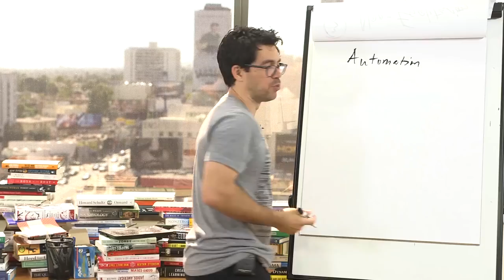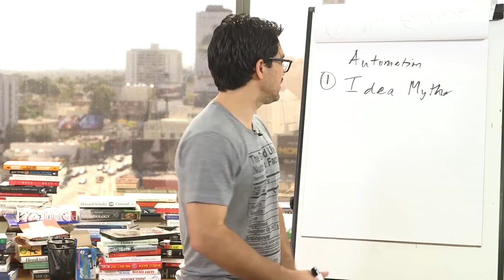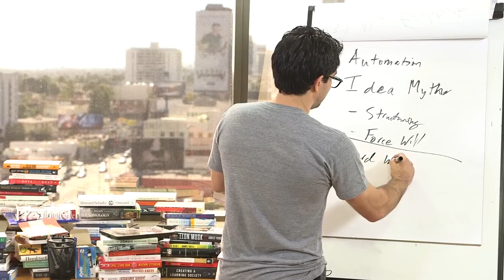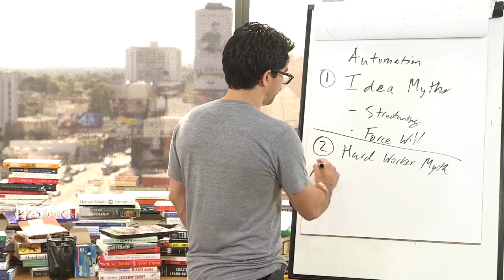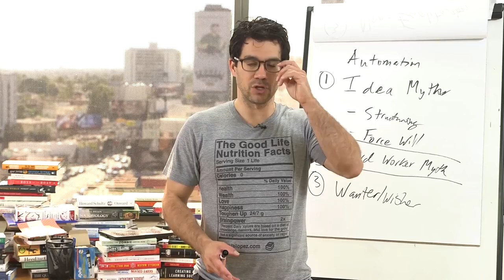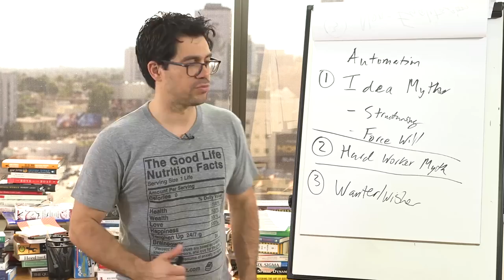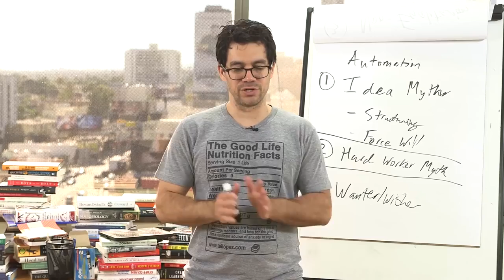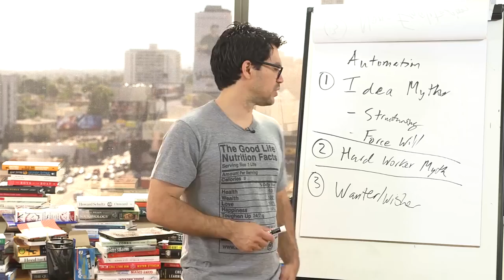The Million Dollar Blueprint - How To Automate Your Business And Income